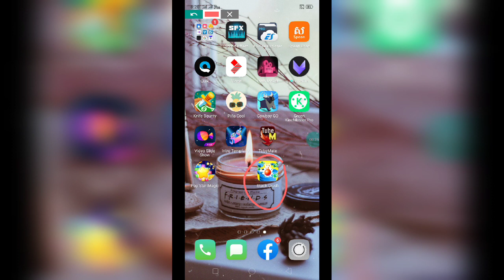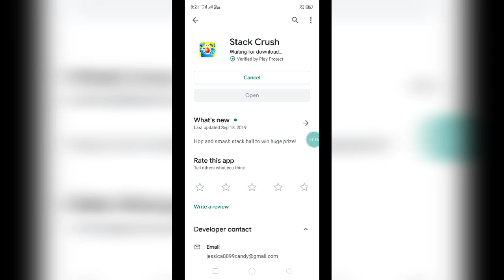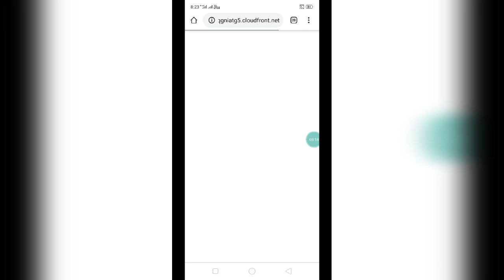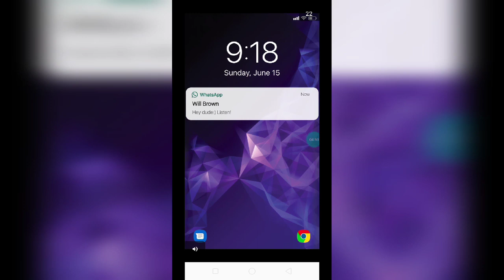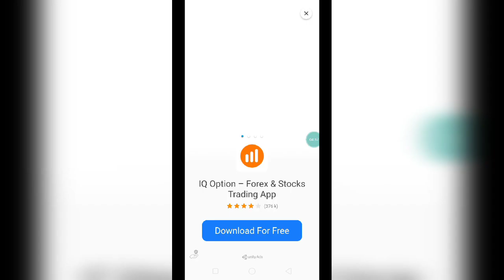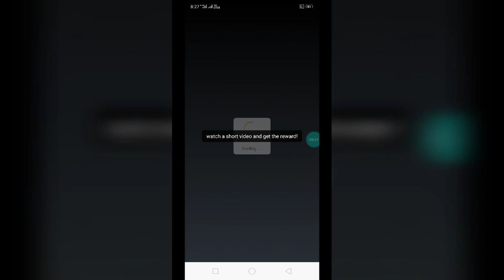លេងហ្គេមថ្មី Stack Crush ងាយស្រួល រកលុយលេងហ្គេមលោតអុកសុីពណ៌បានលុយ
👉នៅក្នុងវិដេអូនេះ ញុមចង់បង្ហាញលេងហ្គេមថ្មី Stack  Crush ងាយស្រួល រកលុយ លេងហ្គេមលោតអុកសុីពណ៌បានលុយ  ។ KH  Money Online

      ពុកម៉ែបងប្អូនទាំងអស់គ្នាបាទ  សូមអរគុណ ។

# មើលហើយអនុវត្តតាម !